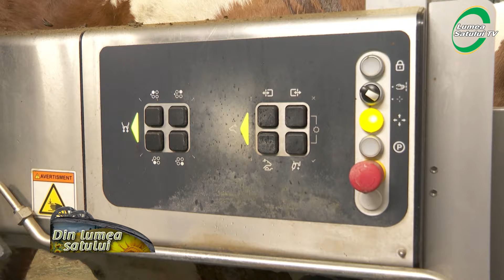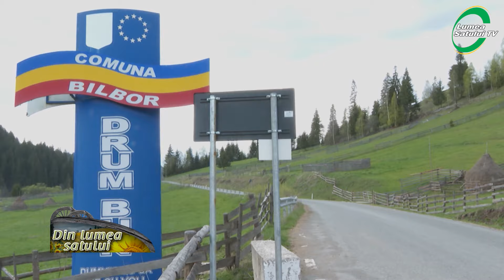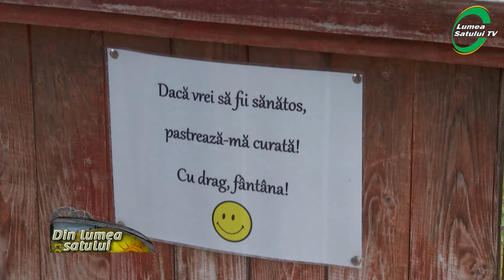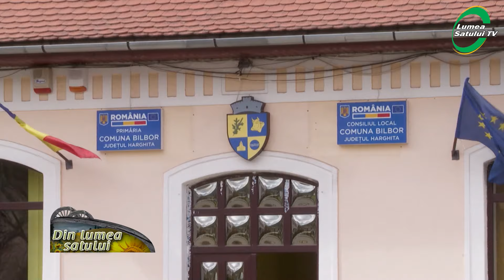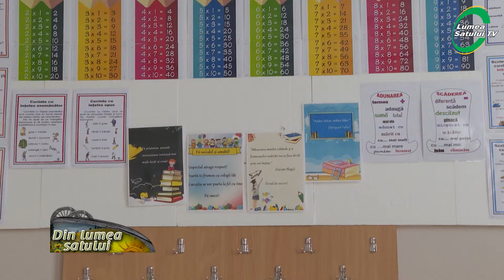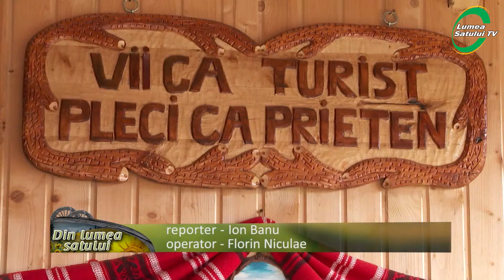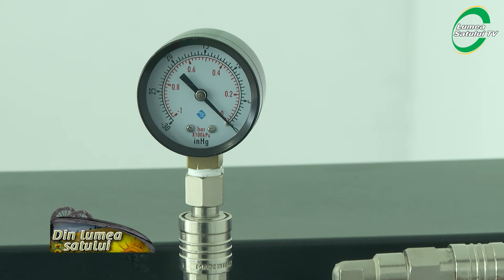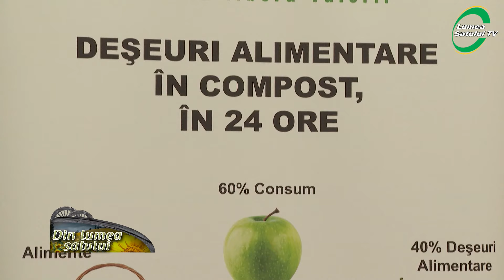Emisiunea "Din lumea satului" - 12 mai 2024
Emisiunea "Din lumea satului" difuzată la AGRO TV în data de 12 mai 2024